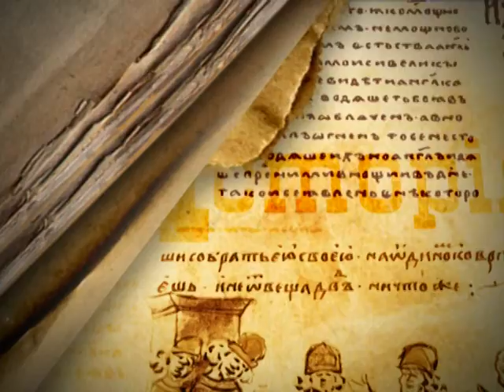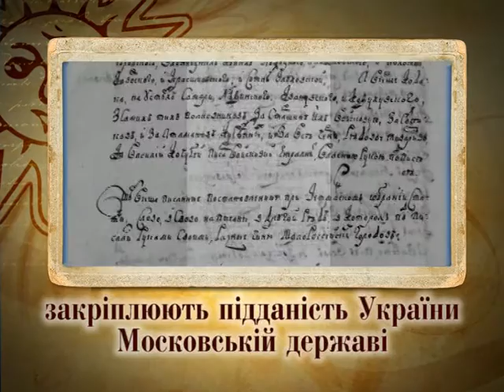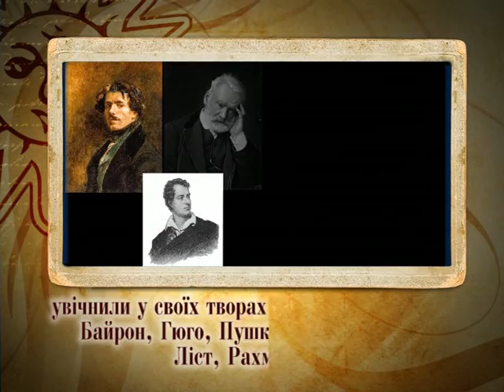128 НЕП (І.Мазепа)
128 Нова енциклопедія Поділля (Іван Мазепа)